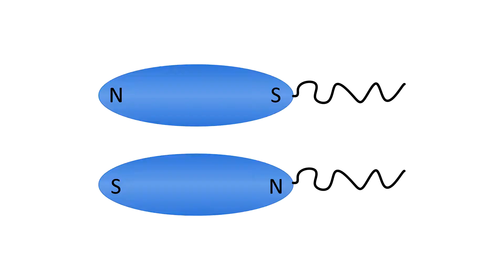Cows Acting Like Compasses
CMIcreationstation

What does a cow have in common with a compass needle?  The answer is that both of them ‘know’ the orientation of the earth’s magnetic field.
No, this isn’t crackpot science. In 2008, the prestigious journal, the Proceedings of the National Academy of Sciences USA, published research documenting how cows grazing in a field have a tendency to align themselves with the earth’s magnetic field.
And this phenomenon isn’t just limited to cows; many animals including deer, birds, turtles, bats, and even some bacteria, can sense the earth’s magnetic field for alignment or navigation.
The fact that so many living things have this ability is rather ironic, considering that the famous evolutionist J.B.S Haldane once said that evolution couldn’t produce magnets.
Just as man-made magnetic compasses are the product of forethought and design, so, too, the magnetic sensing in animals points to an intelligent designer.